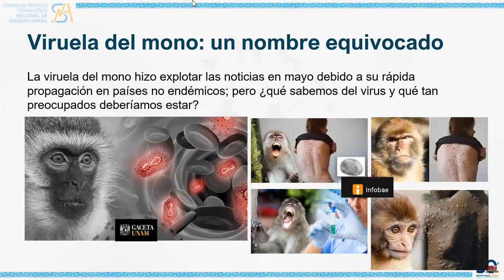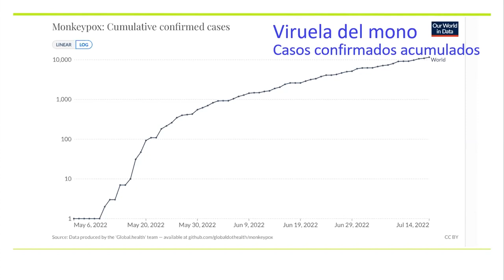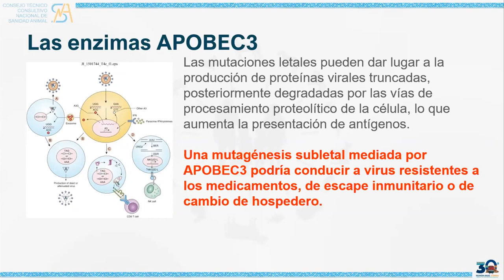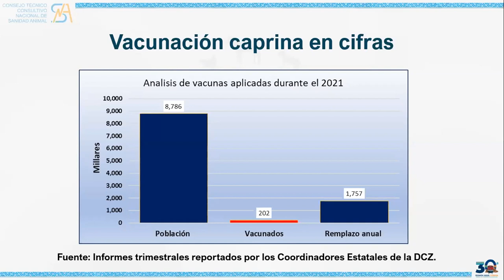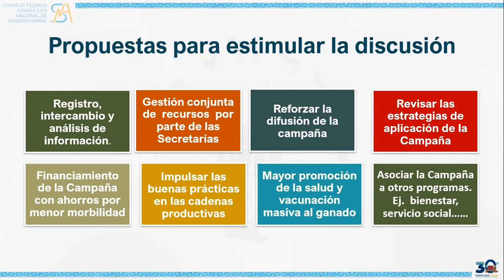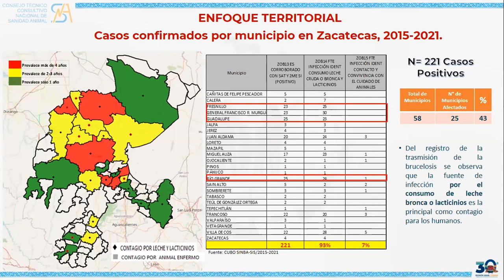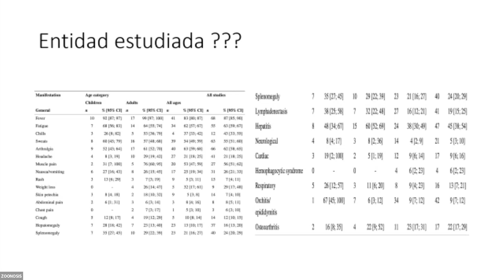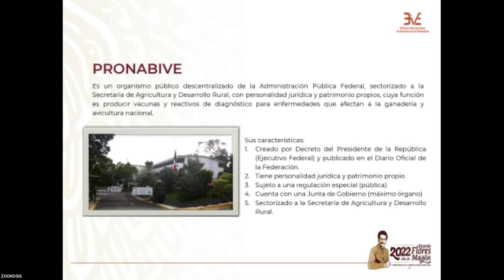Comité 22 - Zoonosis | 30ª Reunión anual CONASA